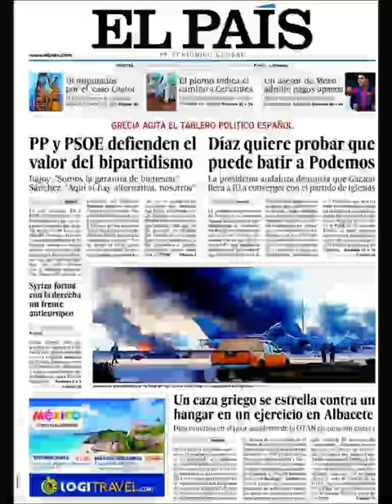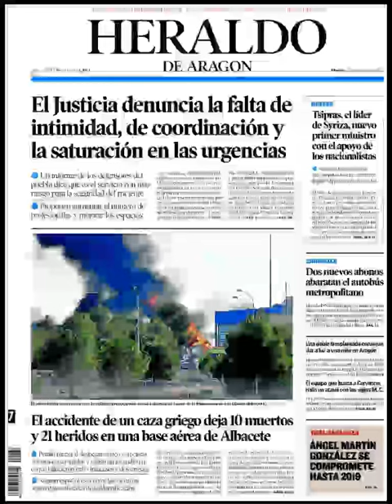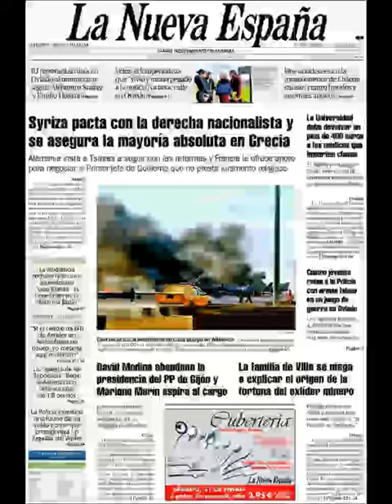Noticias Martes 27 Enero 2015 Principales Portadas Titulares Diarios Periódicos España Spain News